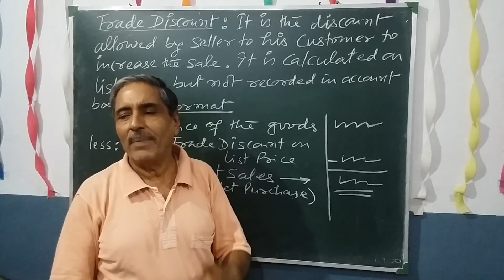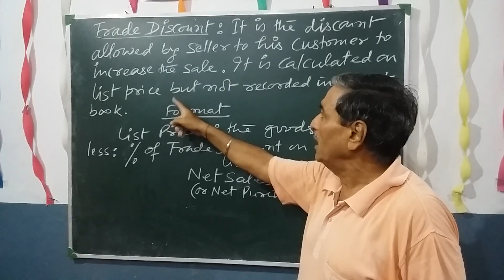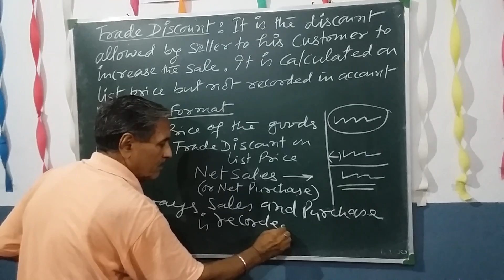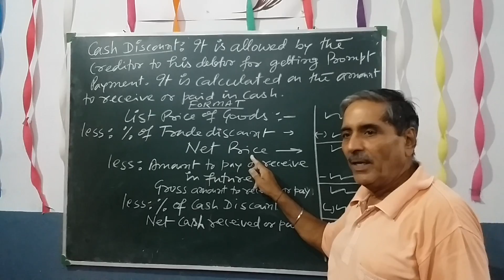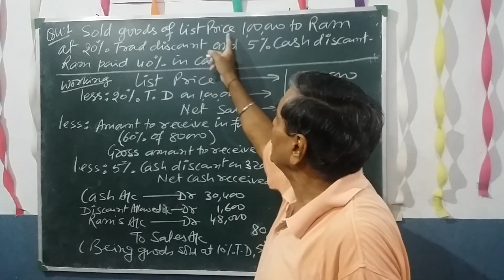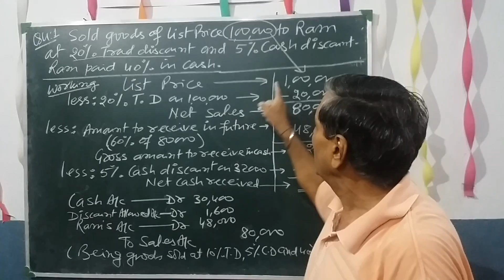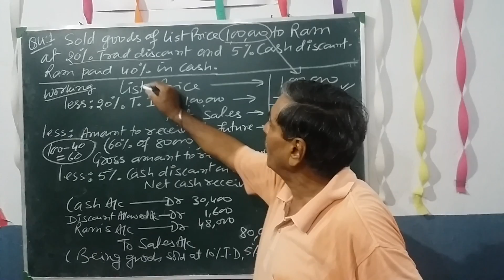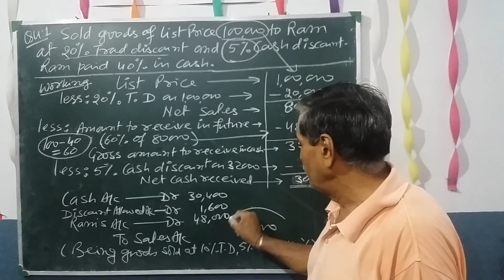CONCEPT OF TRADE DISCOUNT AND CASH DISCOUNT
UNDERSTANDING AND RECORDING OF TRADE DISCOUNT AND CASH DISCOUNT TRANSACTIONS